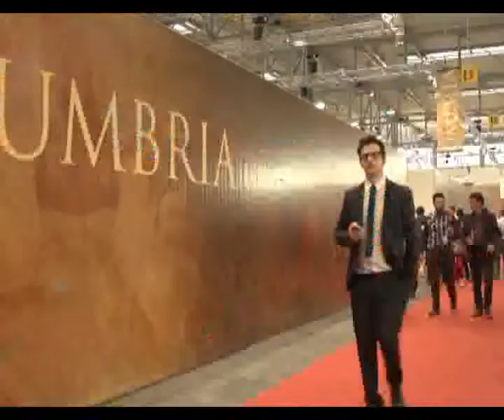Vinitaly 2014, Kerin O' Keefe, Umbria tra le 10 "Top Wine Getaways"